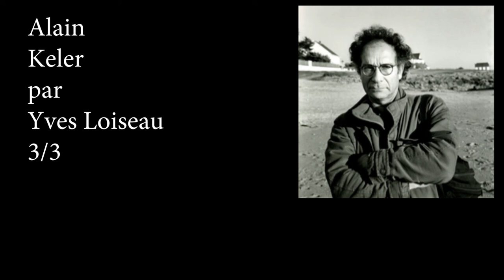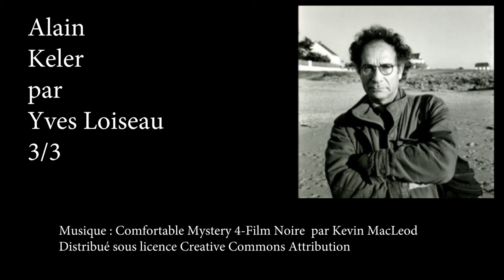Alain Keler 3ème partie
Alain Keller est ce que l’on appelle un grand reporter photographe…. Pas au sens d’un type connu mais même s’il utilise presque exclusivement son appareil photo, c’est un grand reporter ! Il a récolté pas mal de prix dont le célèbre Word Press, il a fréquenté toutes les grandes agences à une époque où elles étaient française et il a parcouru presque tous les grands champs de bataille comptemporains quelque soit le continent. Il également publié de très nombreux bouquins qui fixent périodiquement son travail de murisseur. Il publie également un blog dont le titre me parait tout à fait original: « le journal d’un photographe ». Notre conversation a été tellement passionnante que je l’ai découpée en trois parties

3ème épisode: en Colombie avec Ingrid Betancourt